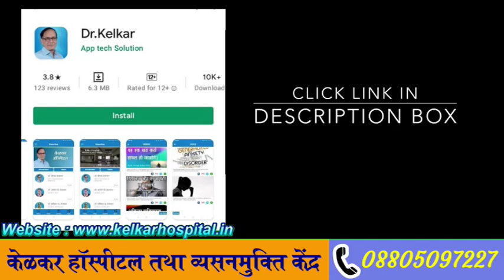5C Talo Aap Lokpriya ho jayange - Dr. Kelkar (MD, MBBS)# Sexologist # Psychiatrist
Criticism in relationship is a behavior that can be toxic to the couple. It erodes away positive feelings over time and leads to other problematic behaviors that can destroy the connection. Over time, being too critical in relationship will whittle away at the health and joyful parts of the connection.
Not only are we unhappy but the other people are as well. They are probably comparing themselves to you—maybe you're better at networking than they are and they're jealous. At worst, when we compare ourselves to others we end up focusing our energy on bringing them down instead of raising ourselves up.
A person given to excessive complaints and crying and whining. synonyms: bellyacher, crybaby, grumbler,

• Psychiatrist
• Hypnotherapist
• Psychotherapist,
• De-addiction Specialist
• Sexologist